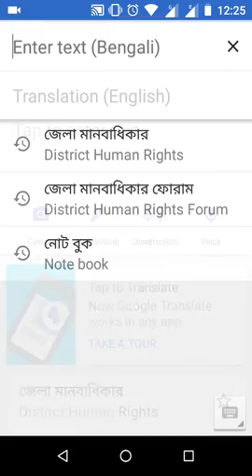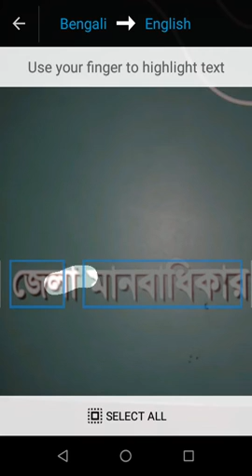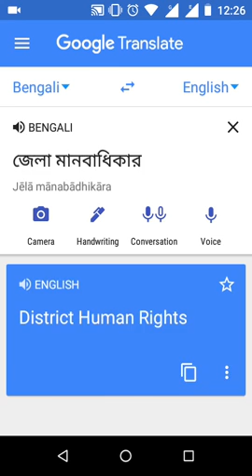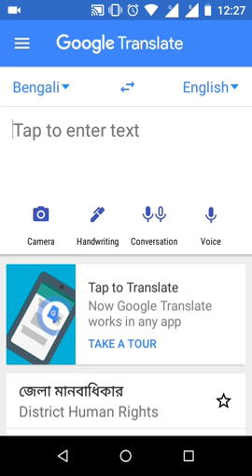English To Bangla Translate By Google Translator apps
English To Bangla Translate By Google_Translator apps .All languages Translate by Google Translator .Google's free service instantly translates words, phrases, and web pages between English and over 100 other languages.

Google Translate app for Android and iOS

English To Bangla Translate
English To Spanish Translate
English To French Translate
English To Arabic Translate
English To over 100 other languages Translate
The following languages are supported in Google Translate
Afrikaans ,Albanian , Amharic
Arabic
Armenian
Azerbaijani
Basque
Belarusian
Bengali
Bosnian
Bulgarian
Burmese
Catalan
Cebuano
Chichewa
Chinese
Corsican
Croatian
Czech
Danish
Dutch
English
Esperanto
Estonian
Filipino
Finnish
French
Frisian
Galician
Georgian
German
Greek
Gujarati
Haitian Creole
Hausa
Hawaiian
Hebrew
Hindi
Hmong
Hungarian
Icelandic
Igbo
Indonesian
Irish
Italian
Japanese
Javanese
Kannada
Kazakh
Khmer
Korean
Kurdish (Kurmanji)
Kyrgyz
Lao
Latin
Latvian
Lithuanian
Luxembourgish
Macedonian
Malagasy
Malay
Malayalam
Maltese
Maori
Marathi
Mongolian
Nepali
Norwegian (Bokmål)
Pashto
Persian
Polish
Portuguese
Punjabi
Romanian
Russian
Samoan
Scots Gaelic
Serbian
Sesotho
Shona
Sindhi
Sinhala
Slovak
Slovenian
Somali
Spanish
Sundanese
Swahili
Swedish
Tajik
Tamil
Telugu
Thai
Turkish
Ukrainian
Urdu
Uzbek
Vietnamese
Welsh
Xhosa
Yiddish
Yoruba
Zulu

There is no end to learning.